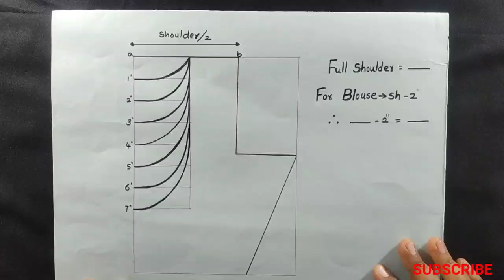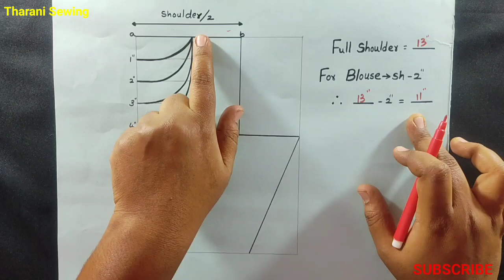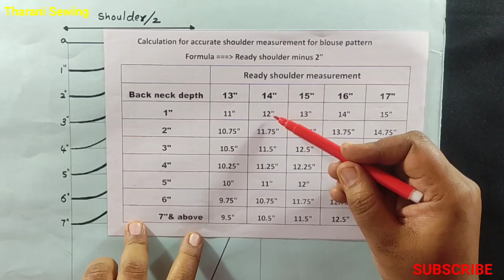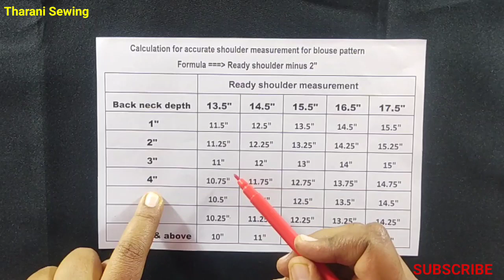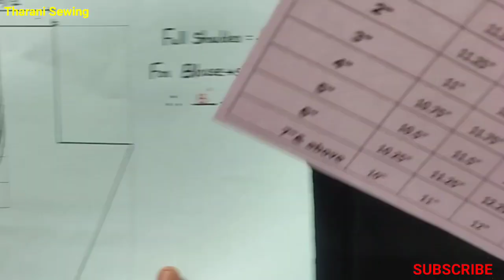All size blouse measurement chart |Tailoring classes for beginners|perfect shoulder measurement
how to take body measurements for
blouse
blouse and cutting
blouse in kannada
blouse in telugu
blouse tamil
blouse in marathi
saree blouse
katori blouse
how to measure body for blouse in
tamil
dori
dori stitching
dori making tutorial
dori stitching malayalam
dori dori
dori ke design
dori banane ka tarika
dori kaise banaye
how to stitch blouse
how to stitch blouse for beginners
how to stitch blouse in tamil
how to stitch blouse in telugu
how to stitch blouse hook and loop
how to stitch blouse at home for
beginners
how to stitch blouse in kannada
how to stitch blouse for beginners in
telugu
how to stitch blouse in malayalam
how to stitch blouse hook and loop in
tamil
blouse cutting
blouse cutting in kannada
blouse cutting and stitching in telugu
blouse cutting video
blouse cutting simple

astin ki cutting
blouse cutting in marathi
how to cut 36 size blouse
pattern making
peacock nighties
tailoring classes
tailoring classes for beginners
36 size blouse cutting malayalam
36 size princess cut blouse cutting and
stitching
40 size princess cut blouse cutting and
stitching
blouse cutting
tharani sewing
36 size blouse cutting
blouse
36 inch blouse
36 inch blouse cutting
36 inch blouse cutting and stitching
36 size blouse cutting and stitching
blouse ki cutting
direct kapde par katori blouse cutting
36 blouse
36 blouse cutting
36 inch princess cut blouse cuting and
stitching